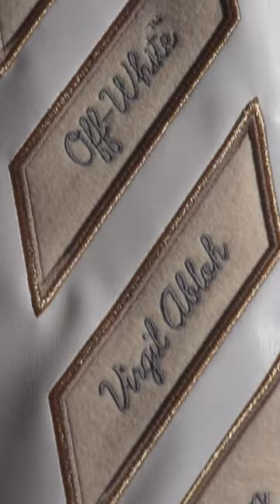Travelling in style